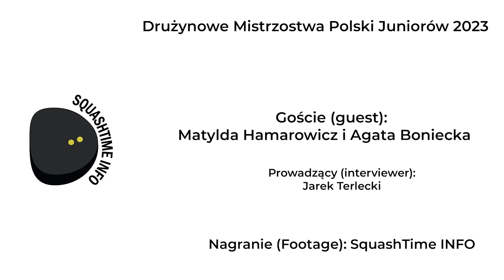Matylda Hamarowicz i Agata Boniecka (zawodniczki squasha) - wywiad - DMPJ 2023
Matylda Hamarowicz i Agata Boniecka (zawodniczki squasha)  - wywiad -- Spektrum Sportu Legionowo

Drużynowe Mistrzostwa Polski Juniorów 2023